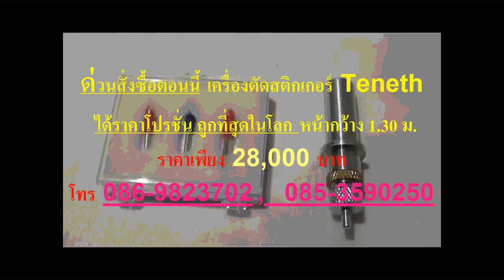Mark Mimaki Roland เครื่องตัดยี่ห้อดังๆ เครื่องตัดสติกเกอร์ Graphtec CE5000